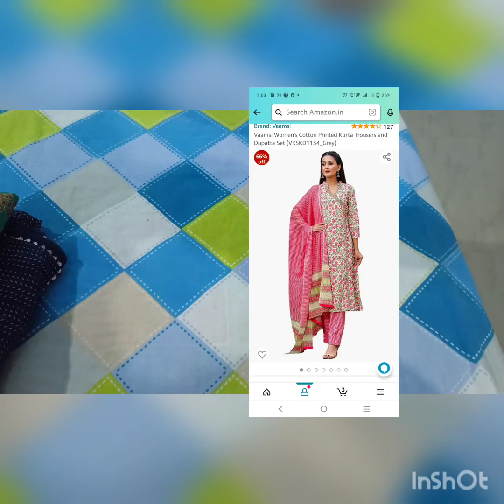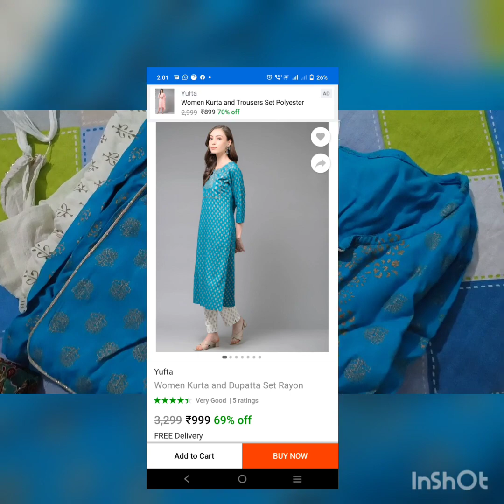Affordable cotton readymade suit||under 1000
video is all about cotton Affordable suit reviews